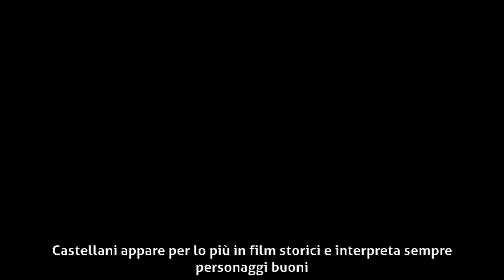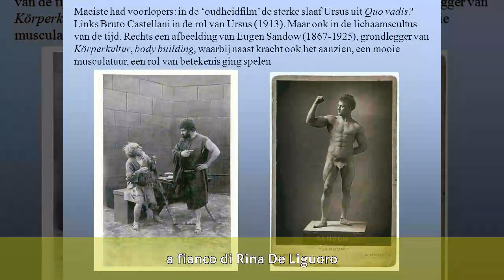Bruto Castellani - Biografia